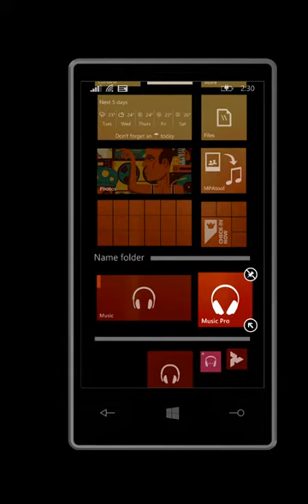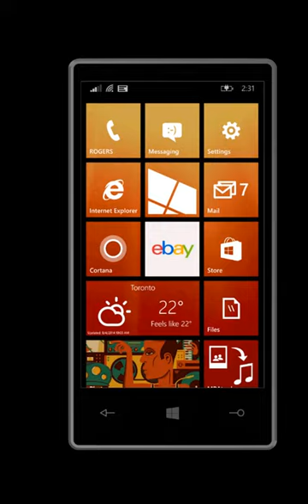Windows Phone 8 1 Update 1 Live Folders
Testing out Windows Phone 8.1 Update 1